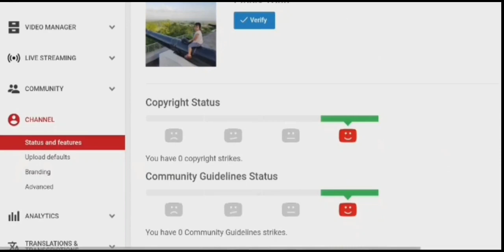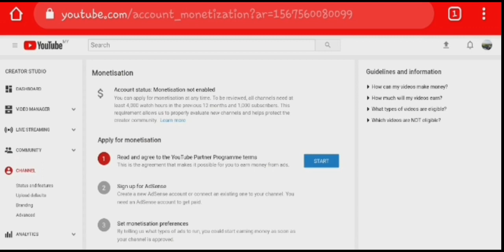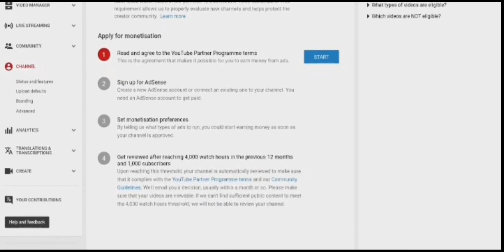Cara Verify Akaun Youtube & Monetize Di Android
Hi semua! Video kali ni saya akan tunjukkan cara nak verify akaun youtube dan monetize menggunakan telefon. Diharap dapat membantu.

Selamat menonton!